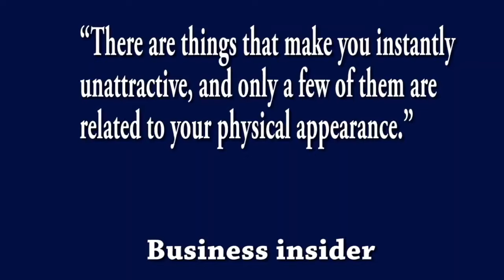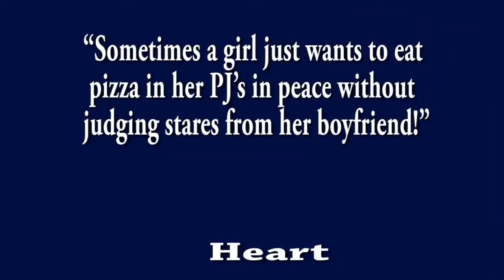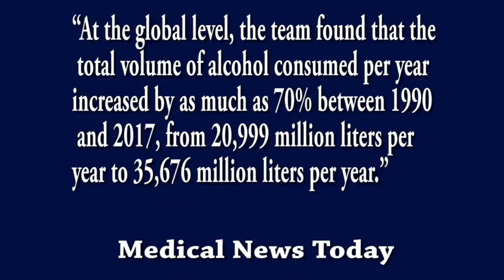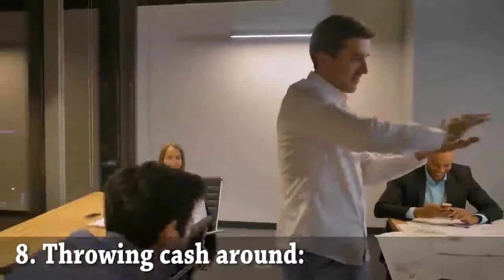15 Things Girls Find Unattractive